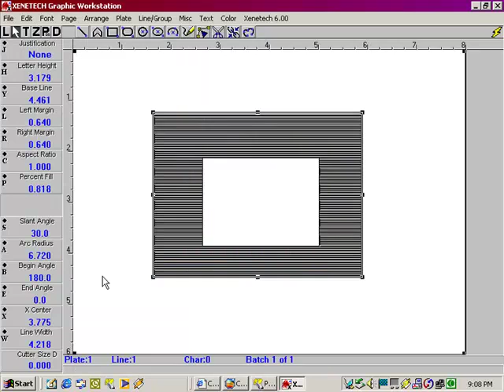Creating a Hatch Fill in Xenetech no sound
Xenetech hatch filling an object no sound 2002 Video